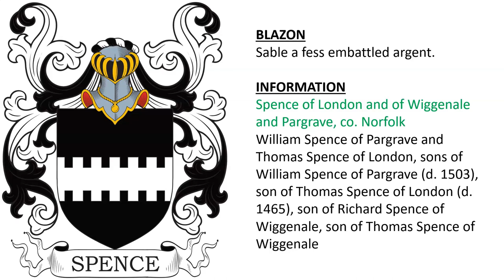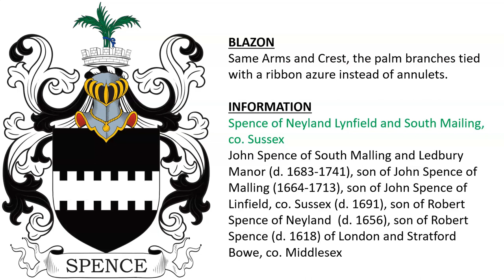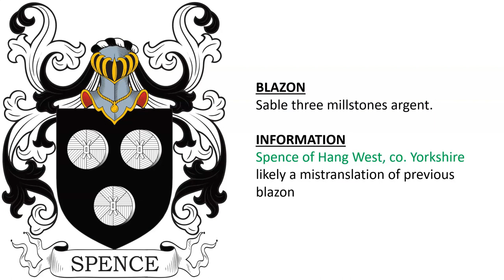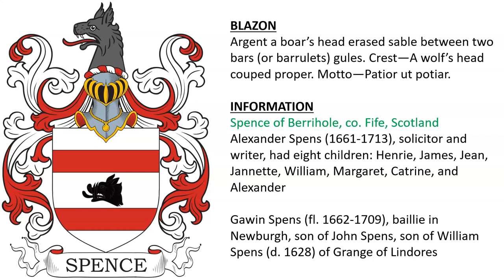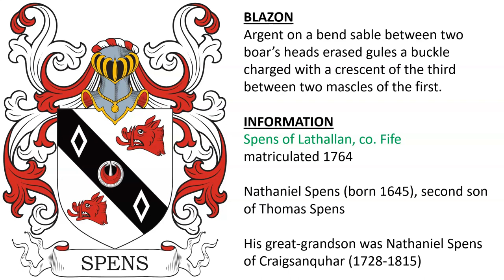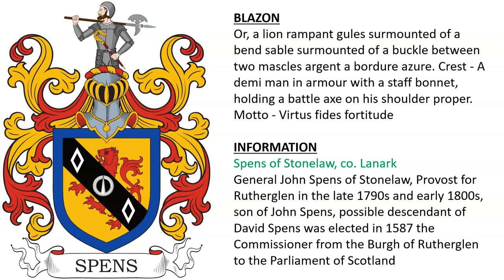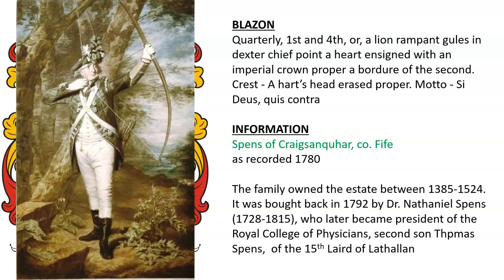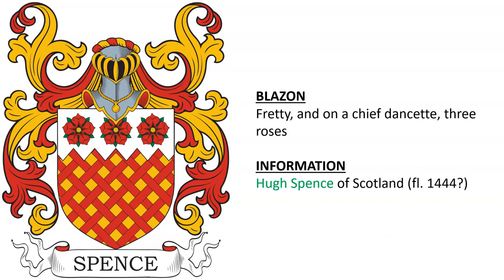Spence Coat of Arms & Family Crest - Symbols, Bearers, History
Spence “Family Crest” or Coat of Arms - Spence Family History & Surname

1) Spence of London and of Wiggenale and Pargrave, co. Norfolk - William Spence of Pargrave and Thomas Spence of London, sons of William Spence of Pargrave (d. 1503), son of Thomas Spence of London (d. 1465), son of Richard Spence of Wiggenale, son of Thomas Spence of Wiggenale - Sable a fess embattled argent.

2) Spence of Neyland Lynfield and South Mailing, co. Sussex - John Spence of South Malling and Ledbury Manor (d. 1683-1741), son of John Spence of Malling (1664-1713), son of John Spence of Linfield, co. Sussex (d. 1691), son of Robert Spence of Neyland  (d. 1656), son of Robert Spence (d. 1618) of London and Stratford Bowe, co. Middlesex

3) Spence of Balcombe, co. Sussex - Sable a fess embattled argent. Crest—Out of a mural coronet argent three palm branches vert, each within an annulet interlinked one with the other or.

Robert Spence (d. 1657), buried at Balcombe
John Spence (d. 1713), buried in Balcombe
Aubrey Spence (b. 1625), born in Balcombe
Edward Spence (b. 1630), born in Balcombe

Note: William Spence, Sheriff of Sussex in 1663 and John Spence, Sheriff of Sussex in 1663.

4) Sable a fess embattled and counter-embattled argent. Crest—Out of a mural coronet argent three palm branches erect vert, each encircled by an annulet, and respectively interlaced argent.

5) Spence of Hang West, co. Yorkshire - The family assumed this as their armorial bearing c. 1638 or earlier - Azure three penny-yard pence proper. - Elizabeth Spence (fl. 1636) of Middleham, in Hang West, spinster, daughter of Bridget and Ralph Spence, gentleman

Simon Spence (fl. 1807), gentleman
Thomas Spence (d. 1501), held land in Yorkshire, had son and heir Henry Spence

6) Spence of Hang West, co. Yorkshire - Sable three millstones argent.

7) Richard Spence of Kent (fl. 1408) - Chevron between 3 hanks of cotton

8) Spense of Yorkshire - Sable a chevron ermine between three hares' heads, erased, argent collared gules.

9) James Spence Esq. (d. 1893), managing director of the Bank of Liverpool, granted 1853 - Azure an eagle’s head erased between three buckles in chief and one in base, tongues erect or. Crest—A demi stag or, charged on the shoulder with a saltire sable renting the sinister foot upon a buckle also sable. Motto—Fear God only.

10) Sarah Spence, daughter of George Spence (d. 1708) of the Coombe, Dublin, Ireland, and wife of Daniel Falkiner, arms registered in 1729 - Argent a lion couchant gules in chief three mullets of the last. Crest—A lion’s head erased or, pellettée.

11) Spence of Berrihole, co. Fife, Scotland - Argent a boar’s head erased sable between two bars (or barrulets) gules. Crest—A wolf’s head couped proper. Motto—Patior ut potiar.

Alexander Spens (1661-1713), solicitor and writer, had eight children

Gawin Spens (fl. 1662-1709), baillie in Newburgh, son of John Spens, son of William Spens (d. 1628) of Grange of Lindores

12) Spens of Lathallan, co. Fife - Listed in 16th century document - Gyronny of eight argent and azure (another sable and gules) on an escutcheon of the first an eagle’s head erased sable a border gules.

William Spens (d. 1432)

Robert Spens of Lathallan (died c. 1474), son of Alexander Spens, and father of John Spens (d. 1494)

13) Spence of Brunstane Hill, co. Aberdeen - Argent a lion rampant gules debruised by a bend sable charged with three escallops of the first. Crest—A clam shell or. Motto—Semper fidelis esto.

John Spence of Brunstane, officer of arms in 1633
Hierome Spence of Brunstane, officer of arms in 1677

14) Spens of Lathallan, co. Fife  - matriculated 1764 - Argent on a bend sable between two boar’s heads erased gules a buckle charged with a crescent of the third between two mascles of the first.

Nathaniel Spens (born 1645), second son of Thomas Spens

15) George Spence Esq. of Queen Square, Bloomsbury (fl. 1826) - Or, a lion rampant gules on a bend embattled counter-embattled azure three mascles of the field. Crest—A maltster habited about the loins with a plaid skirt, sustaining with both hands a malt shovel erect proper.

16) Spence of Wormiston or Wolmerston, co. Fife - feudal barony first recognized in 1379, first seated at Castle Crail and later at Wormiston House - Or, a lion rampant gules overall on a bend sable a buckle between two mascles argent. Crest—A demi lion rampant gules. Another Crest—A stag’s head couped proper.

Alexander Spens, Constable of Crail, son of Stephen Spens (fl. 1460)

There was Sir James Spence (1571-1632), an ambassador for King James I of Great Britain to the King of New Sweden, Swedish Baron

17) Or, a lion rampant gules a bend sable in chief a stag’s head cabossed of the second, and in base a cross crosslet fitchée sable. Crest—A demi lion gules. Motto—Virtute acquiritur honos.